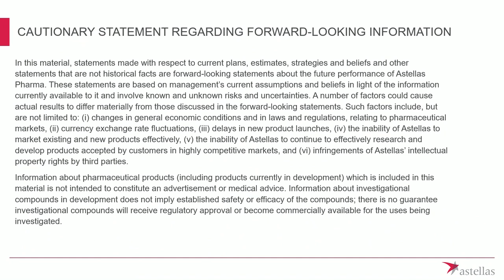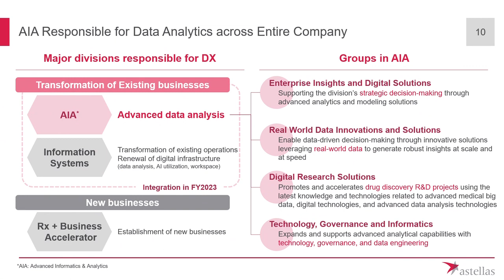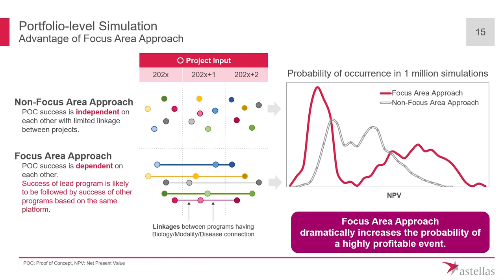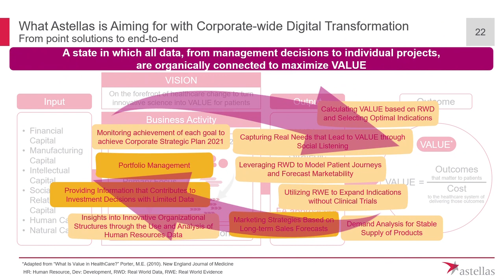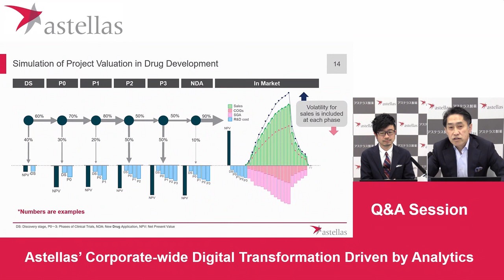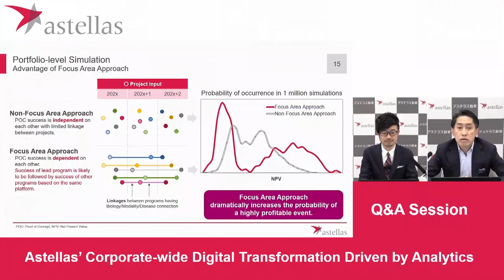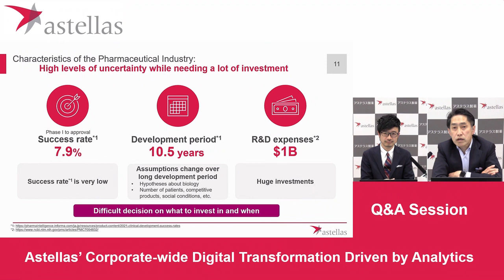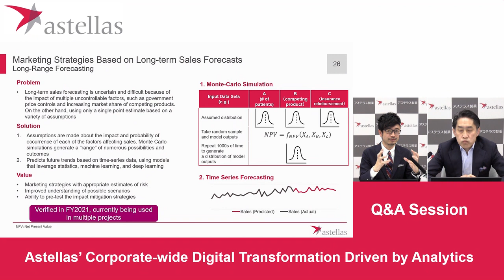Astellas’ Corporate-wide Digital Transformation Driven by Analytics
Astellas held a media briefing to introduce corporate-wide digital transformation driven by analytics.

Presenter:
Naoki Okamura
Representative Director, Executive Vice President /
Masanori Ito
Senior Director, Advanced Informatics & Analytics